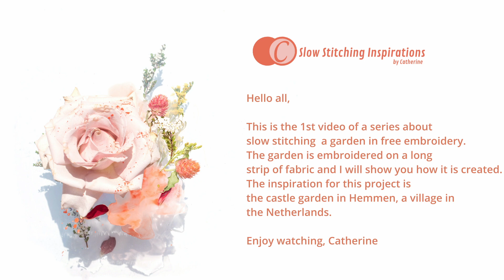De Kasteeltuin - Deel 1 | Jurk - Hekje - Boom | Slow Stitching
Dit is de 1e video van een serie over Slow Stitching van een tuin in vrij borduurwerk.
De tuin wordt geborduurd op een lange strook stof en ik laat je zien hoe het wordt gemaakt.
De inspiratie voor dit project is de kasteeltuin in Hemmen, een dorp in Nederland.

De video is Nederlands gesproken, met de keuze uit Nederlandse, Engelse, Franse(YT), Spaanse(YT) of Portugese(YT) ondertiteling.

Veel plezier met kijken, Catherine

00:00 - Intro
00:20 - Een kantje wordt een hekje
00:43 - Een jurk borduren
05:21 - Ht kant vastzetten
09:02 - Een boom borduren uit de vrije hand